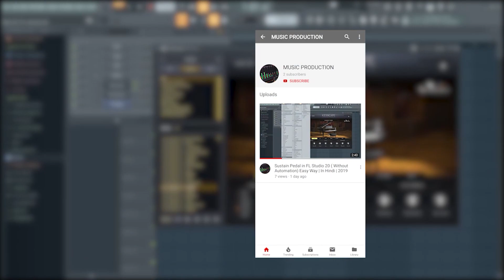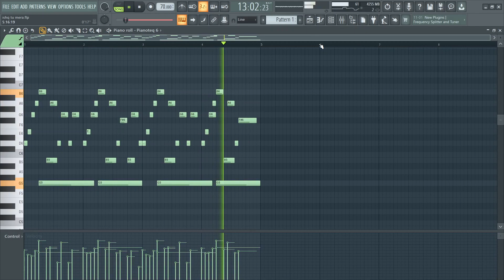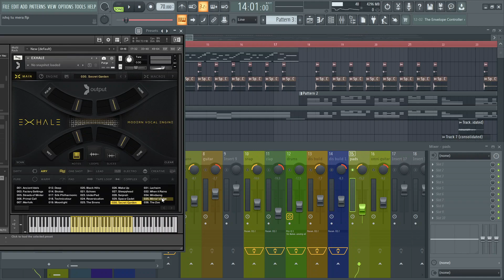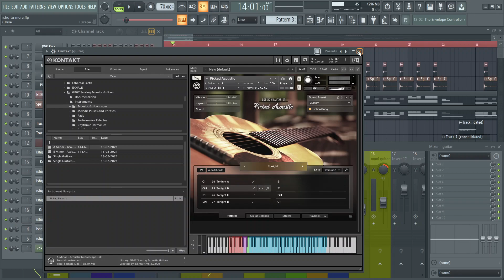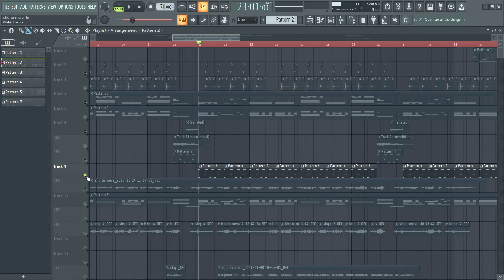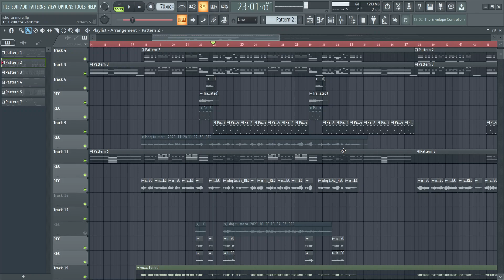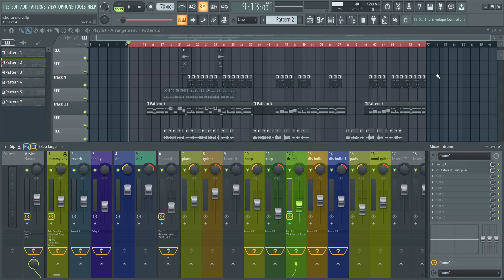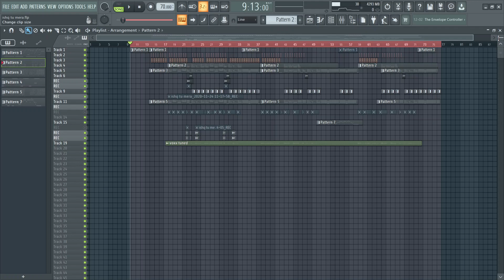FL Studio 20 | How to Make Bollywood Song in 10 Minutes | Construction | In Hindi🔥🔥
Music Production in FL Studio 20, how to make a bollywood song.
Hi everyone today i'm going to show you how to Produce a bollywood song in Fl studio 20 .
Hope you all will like this tutorial .